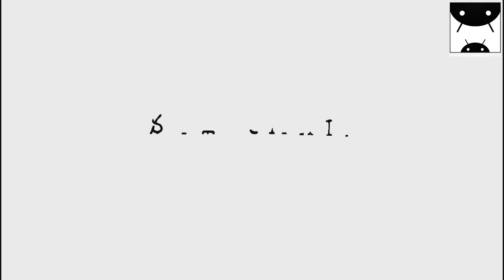illi Android GamePlay Trailer (By Set Snail)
illi is a polished one button platform puzzler. As the creature illi, you jump your way through a strange world where gravity follows you! Things you take for granted in your world is different here. illi travels through portals and enters barren worlds where she gathers light crystals that remain. The creature illi can bend the fabrics of the world and make gravity-defying jumps. Each new unique world introduces new mechanics, traps and obstacles, which will make each world a bigger and more difficult task than the last.
- Brain-melting arcade-puzzle-platformer.
- Play as the fluffy, slug-goatish creature, illi.
- Travel through a beautiful, surrealistic universe.
- Take on 60 gravity defying levels!
- Over 170 quests to be completed.

From us at Set Snail, we hope you enjoy the game.